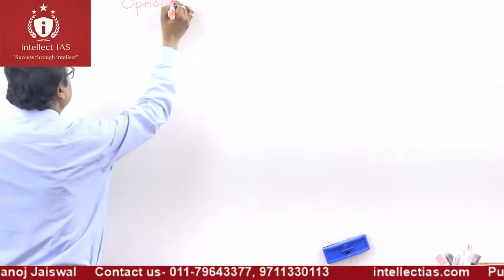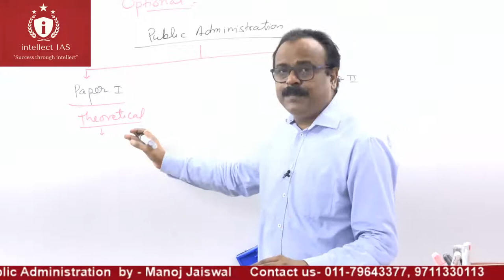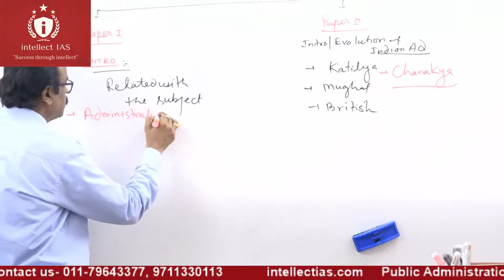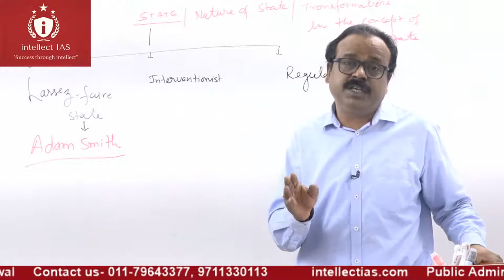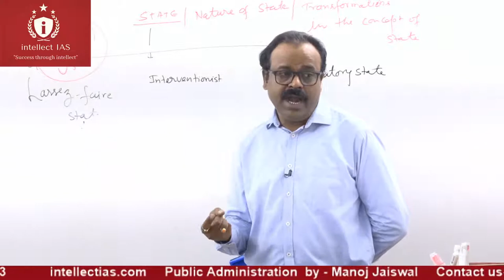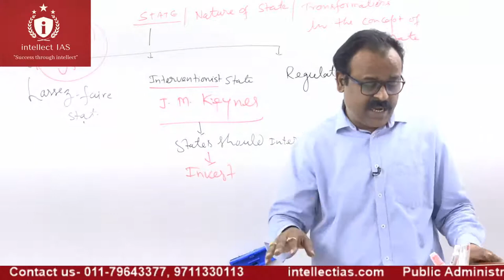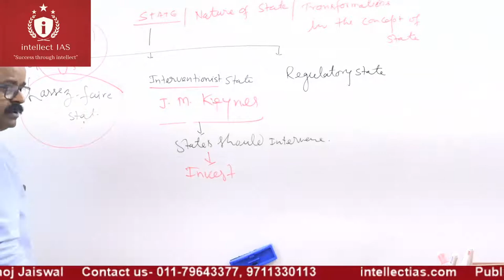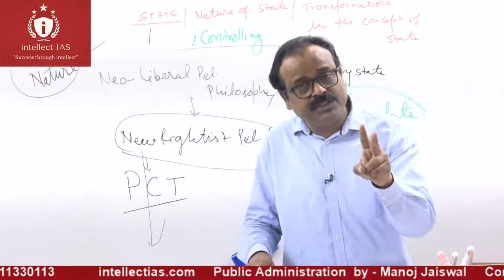Public Administration L-1